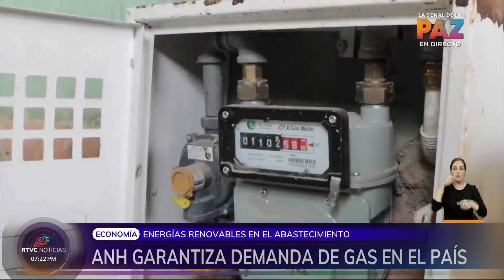Agencia Nacional de Hidrocarburos garantizará gas para todas las empresas en 2025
🚨🇨🇴Tras las declaraciones por parte de EPM en donde advierten de un déficit en la demanda de gas para 2025. el presidente de la Agencia Nacional de Hidrocarburos aseguró que este recurso se garantizará para todas las empresas del país.